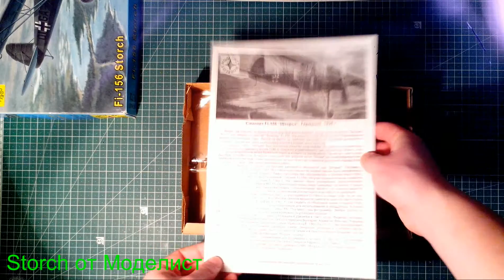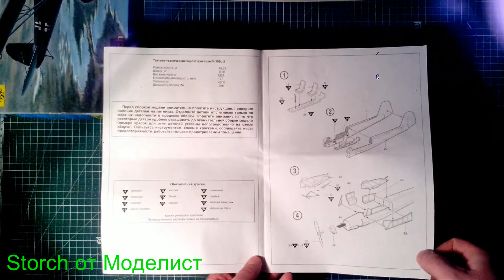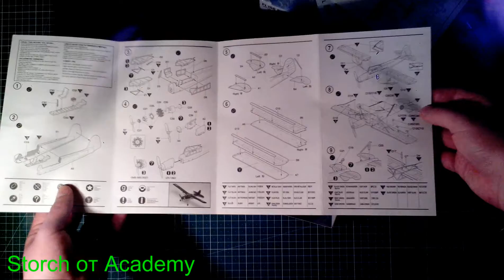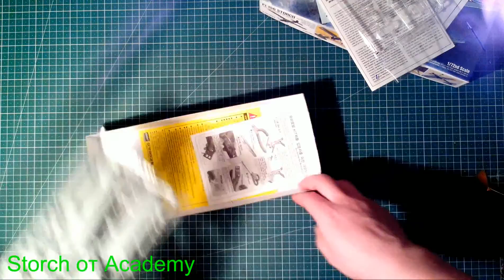В мире моделизма выпуск 78 - Fieseler Fi 156 Storch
Обзор сборных моделей самолета Fieseler Fi 156 Storch  в масштабе 1:72 от Academy и Моделист